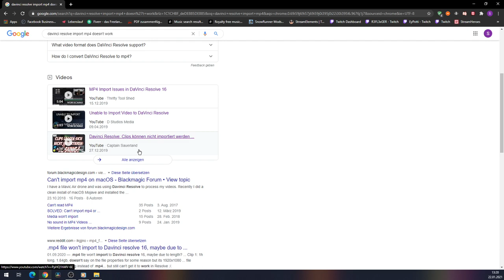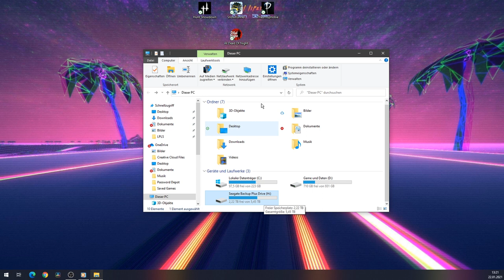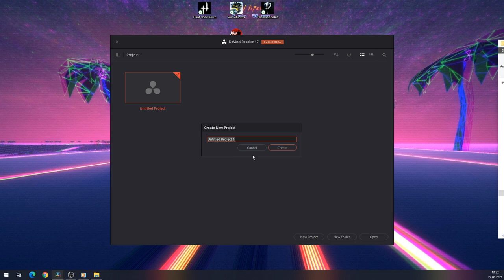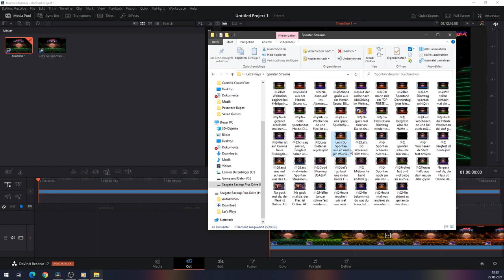Davinci resolve mp4 import fix tip 2021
A little tip to solve the problem of loading the mp4 files into davinci resolve